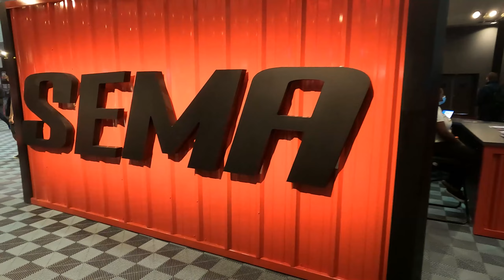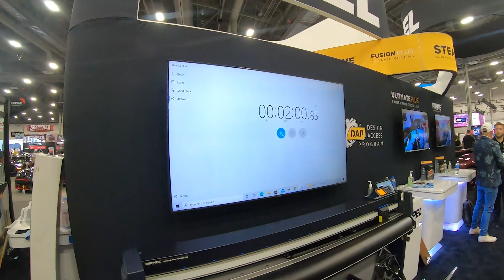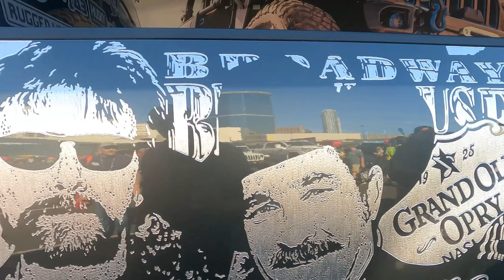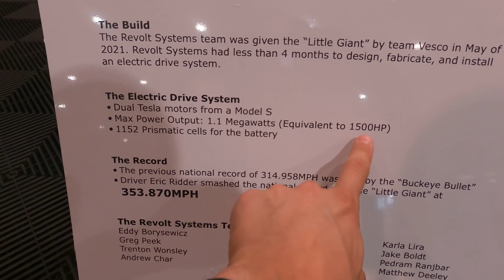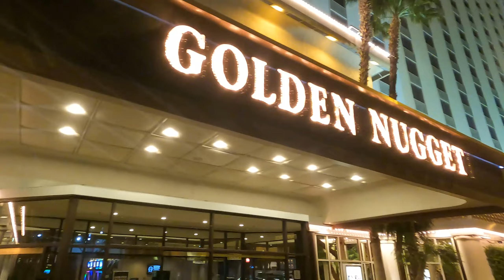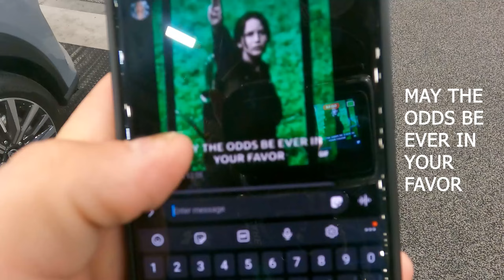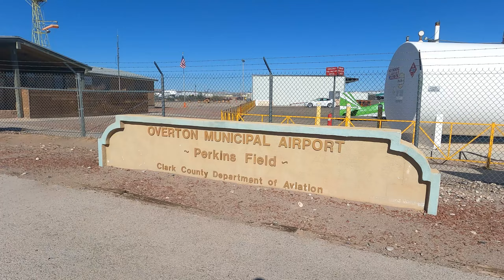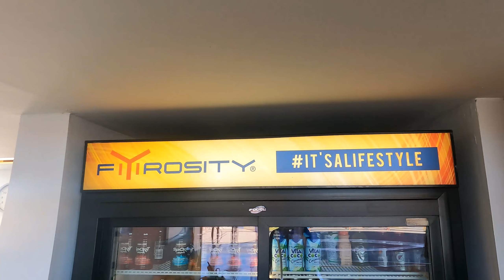Sema and Skydiving in Vegas 2021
Come along with us in Las Vegas, NV. Every year we take our employees on a end of year trip. This year, we went to SEMA and did sky diving.

Lifestyle Tint Instagram - Go follow us @lifestyle_tint